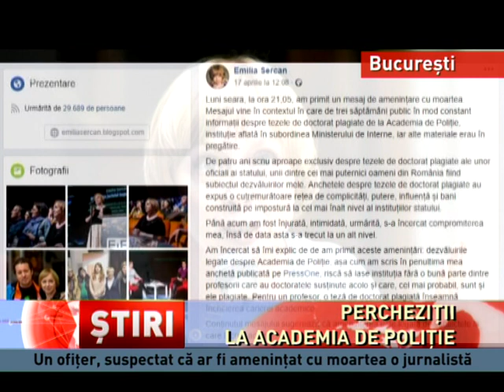Un ofițer de poliție, suspectat că ar fi amenințat-o cu moartea pe Emilia Șercan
Percheziții la Academia de Poliție în legătură cu amenințarea cu moartea primită de jurnalista Emilia Șercan! Principalul suspect în acest caz este un ofițer angajat al Academiei de Poliție "Alexandru Ioan Cuza" din Capitală. Ofițerul a fost depistat pe raza municipiului Slatina, iar autoritățile au decis să îl aducă la București,pentru a fi audiat. Potrivit unor surse dinpolișie citate de G4Media, ofițerulklucra la biroul de cooperare inter-universitară al Academiei de Poliție, unde fusese angajat imediat după absolvire, în 2018. pe 17 aprilie, jurnalista Emilia Șercan, cunoscută pentru anchetele privind plagiatele în rândul înalților demnitari și al conducerii unor instituții de invățământ, este cea care a anunțat, pe Facebook, că a fost amenințată, postând și mesajul primit. "Luni seara, la ora 21,05, am primit un mesaj de amenințare cu moartea. Mesajul vine în contextul în care de trei săptămâni public în mod constant informații despre tezele de doctorat plagiate de la Academia de Poliție, instituție aflată în subordinea Ministerului de Interne, iar alte materiale erau în pregătire", a scris Emilia Șercan. În aceeași zi, ministrul Afacerilor Interne, Carmen Dan, anunța că Poliția Capitalei face verificări în ceea ce privește amenințarea cu moartea primită de jurnalista Emilia Șercan și că tratează cu responsabilitate ancheta.